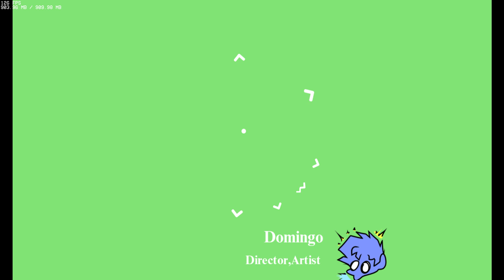Dumb Ways To Funkin Die (demo)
Credit: D0ming0